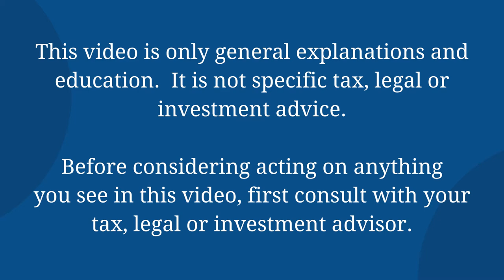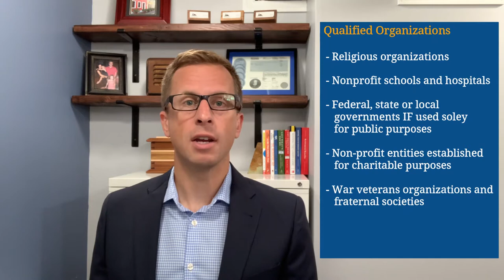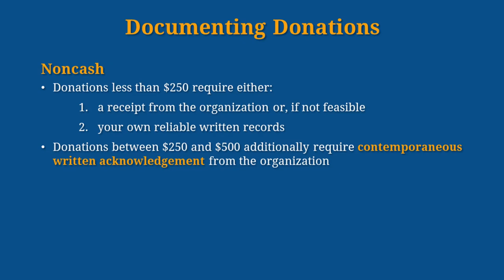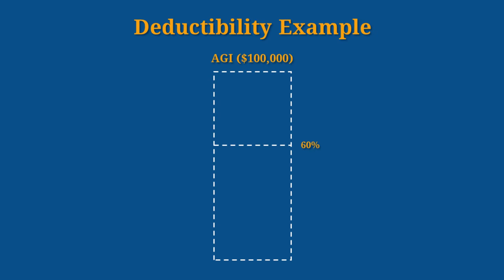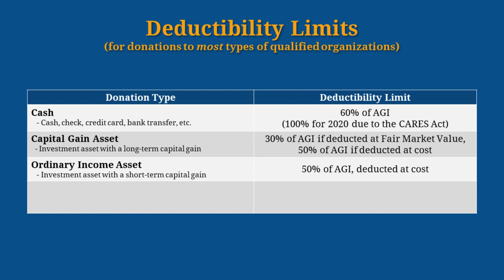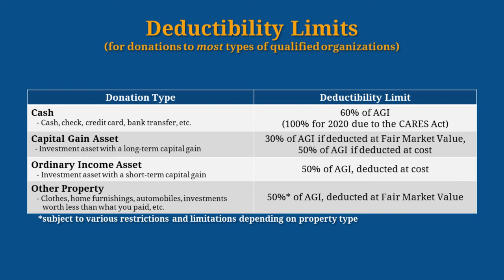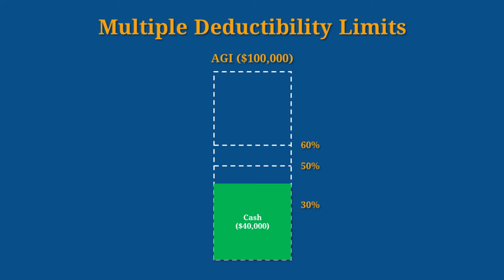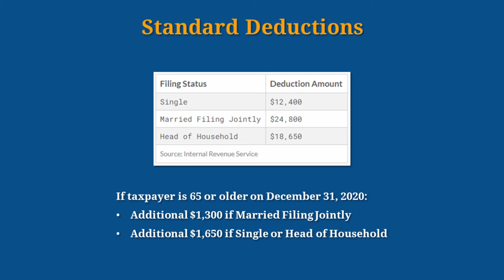Understanding Deductions for Charitable Donations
What you need to know about taking tax deductions for charitable donations.